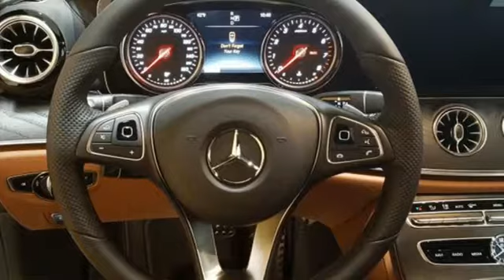New 2018 Mercedes-Benz E-Class Lynnwood WA Seattle, WA #28683 - SOLD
Year: 2018
Make: Mercedes-Benz
Model: E-Class
Trim: E 400
Engine: 6 Cyl. 3.0 L
Transmission: Automatic
Stock #: 28683
VIN: WDD1K6GB9JF045841

Address:
17800 Highway 99